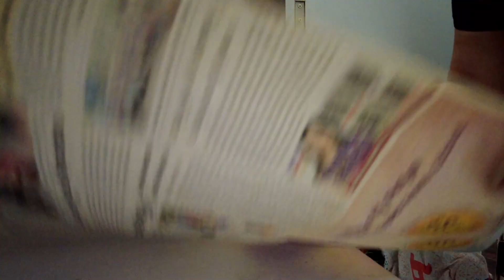Summer Deep Cleaning Vlog | How I Store Grocery Items Properly in Summer | Hacks For Storing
Hello Friends,
 I am sharing so many things in my vlogs, Definitely you will learn something from here.

indian vlogger gauri, hindi desi vlogger, kitchen life hacks in hindi,
daily vlogs in india, 5 minute crafts kitchen hacks in hindi, kitchen hacks in hindi,  kitchen ke life hacks, summer cleaning, storage of grocery items in summer, how to get rid of ants and cockroaches in kitchen, hacks for ants,
7 kitchen tips,